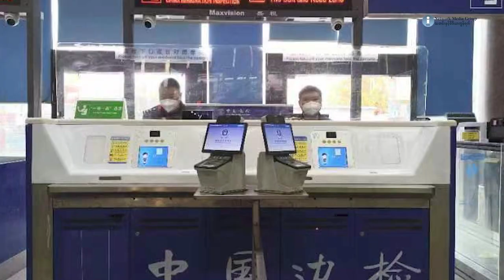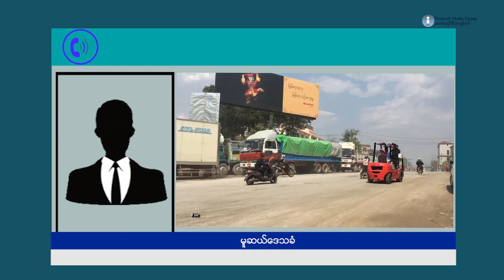မူဆယ်က နယ်စပ်ဂိတ်တွေ ဘာကြောင့် မဖွင့်နိုင်သေးတာလဲ။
ရှမ်းပြည်နယ် မြောက်ပိုင်းက တရုတ် - မြန်မာနယ်စပ်ဂိတ်တွေဖြစ်တဲ့ မူဆယ်မြို့က ဂိတ် ၃ ဂိတ် ဒီနေ့အချိန်ထိ မြန်မာဘက်ခြမ်းက မဖွင့်နိုင်သေးခြင်းက ဗဟိုအဆင့် ဆွေးနွေးအတည်ပြုမှုတွေ မရရှိသေးတာကြောင့် ဖြစ်တယ်လို့ နယ်စပ်နေ ပြည်သူတွေက ပြောပါတယ်။ နယ်စပ် ဂိတ်အခြေအနေက ဘယ်လို ရှိပါသလဲ။ ကုန်သည်တွေနဲ့ ပြည်သူတွေကော ဘယ်လို အခက်အခဲတွေ တွေ့နေရပါသလဲ စတာတွေကို ပြောပြပေးထားပါတယ်။